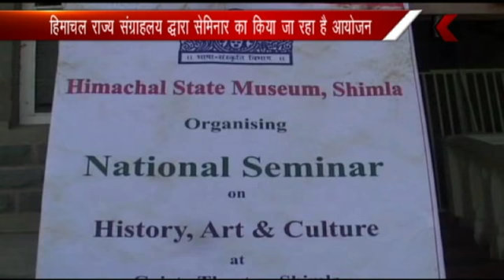14.11.2017 हिमाचल राज्य संग्राहलय द्धारा सेमिनार का किया जा रहा है आयोजन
शिमला -हिमाचल राज्य संग्राहलय द्धारा सेमिनार का किया जा रहा है आयोजन
         संस्कृति और कला को शोध पत्र के माध्यम से करेंगे प्रस्तुत